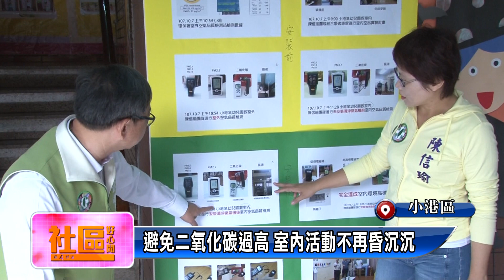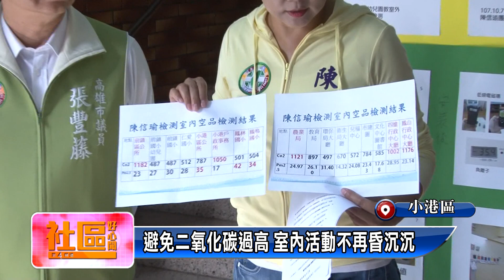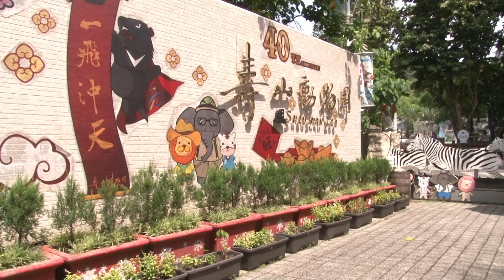1071108【社區好心聞】TKTV高雄都會台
1古早味餐食懷舊傢俱 喚起長輩熟悉記憶
2華山愛心天使站感恩茶會 邀請長輩同歡樂
3不只除汙還能換氣 改善幼兒園教室空品
4左搓右揉即享包 隨時享用Q軟愛玉好方便
5公揹婆藝陣文化 民享社區傳承國小學童
6轉角遇見美麗花牆 惠楠里民創意大爆發
7編排適合舞蹈 關懷站志工熱心付出
8翠屏樂活補給站藏高手 心算日曆精準快
9清音樂團餘音繞樑 沉浸樂聲煩惱全消